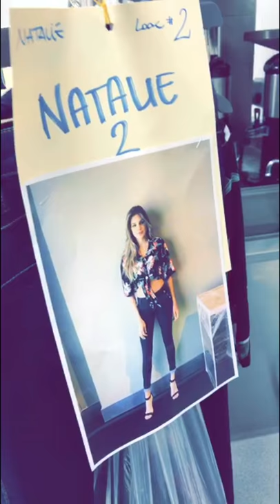Natalie Pack's Snapchat Takeover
Miss California USA 2012 and Guess Model, Natalie Pack took over the Miss California USA snapchat! Take a look at her story!